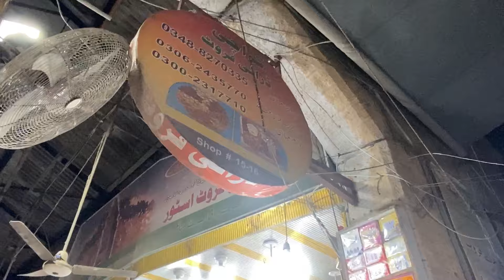Exploring Empress Market 🏫🛒 Or Tapri Wali chai ☕️| Exploring Episode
Exploring Empress Maket 🏫🛒 Or Tapro Wali chai ☕️